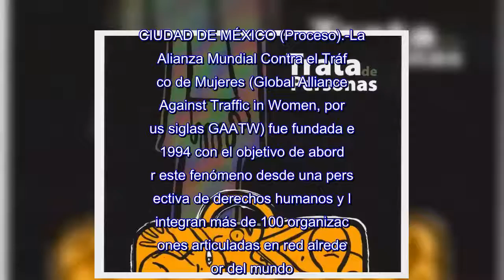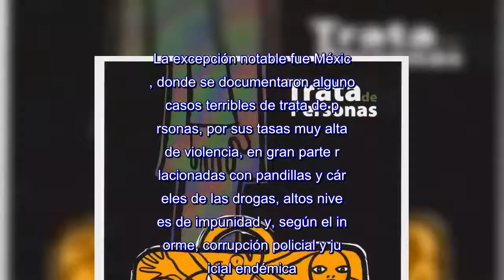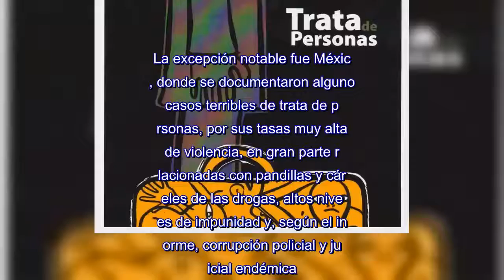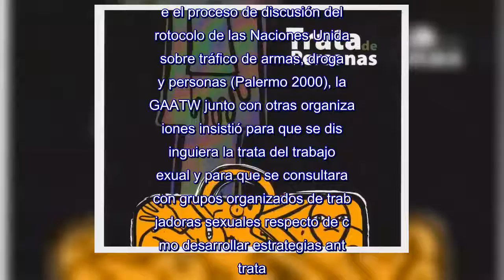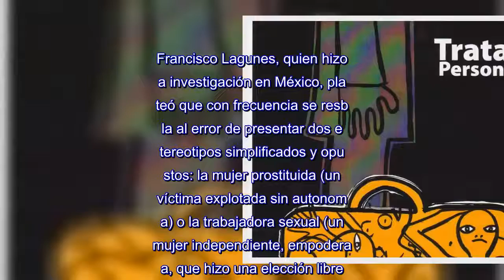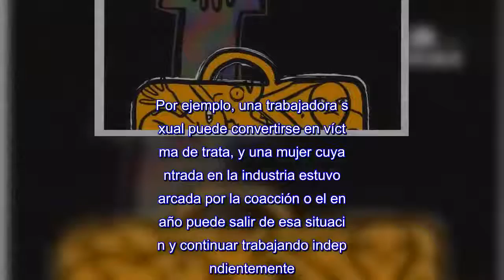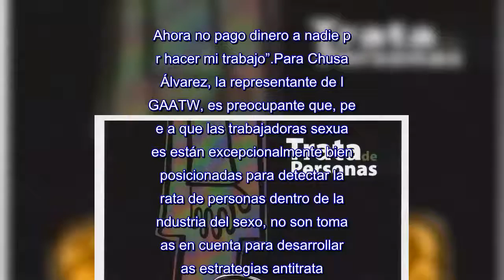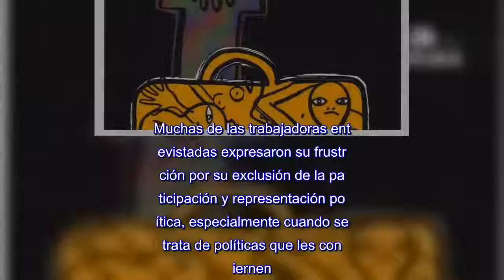Alianza Mundial Contra el Tráfico de Mujeres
CIUDAD DE MÉXICO (Proceso).-La Alianza Mundial Contra el Tráfico de Mujeres (Global Alliance Against Traffic in Women, por sus siglas GAATW) fue fundada en 1994 con el objetivo de abordar este fenómeno desde una perspectiva de derechos humanos y la integran más de 100 organizaciones articuladas en red alrededor del mundo.El año pasado, el Secretariado Internacional de la GAATW decidió investigar cómo las propias trabajadoras sexuales pueden prevenir los abusos en la industria del sexo, tales como la violencia, la coerción y la explotación, algunos de los cuales forman parte de la definición de trata.Para tener un panorama, la GAATW eligió siete países, tanto del sur como del norte y con diferentes modelos legales: Nueva Zelanda es el que tiene un modelo de descriminalización total; India, México y España tienen un sistema parecido de semidescriminalización; Tailandia y Sudáfrica son ejemplo de criminalización total, y Canadá de criminalización de los clientes.En la mayoría de los países, las trabajadoras sexuales entrevistadas informaron que, en su experiencia, las situaciones que cumplen los criterios de definición para ser consideradas situaciones de trata de personas no son comunes.La excepción notable fue México, donde se documentaron algunos casos terribles de trata de personas, por sus tasas muy altas de violencia, en gran parte relacionadas con pandillas y cárteles de las drogas, altos niveles de impunidad y, según el informe, corrupción policial y judicial endémica.El 25 de abril se llevó a cabo la presentación del informe de la GAATW sobre México, en el Instituto de Investigaciones Jurídicas.Los comentaristas fueron el propio director del instituto, el doctor Pedro Salazar; el director del Programa de Derechos Humanos de la UNAM, el doctor Luis de la Barreda, y el director de la cátedra extraordinaria de trata, el maestro Mario Luis Fuentes.También hablaron la licenciada Elvira Madrid Romero, presidenta de Brigada Callejera de Apoyo a la Mujer “Elisa Martínez”, el investigador Francisco Lagunes y la representante de la GAATW, Chusa Álvarez.Esta última recordó que, durante el proceso de discusión del Protocolo de las Naciones Unidas sobre tráfico de armas, drogas y personas (Palermo 2000), la GAATW junto con otras organizaciones insistió para que se distinguiera la trata del trabajo sexual y para que se consultara con grupos organizados de trabajadoras sexuales respecto de cómo desarrollar estrategias antitrata.Y lamentó que, aunque el protocolo sí establece que la trata de personas y la prostitución son distintos, los medios de comunicación siguen mezclando discursivamente ambas, alentados por ONG y fuerzas políticas cuyo objetivo es prohibir totalmente el comercio sexual.Elvira Madrid señaló que las trabajadoras sexuales quieren poder ganarse la vida sin interferencias, sin discriminación y sin hostigamiento al elegir la mejor opción de entre las alternativas limitadas que tienen.Para la mayoría, el trabajo sexual es preferible a los es